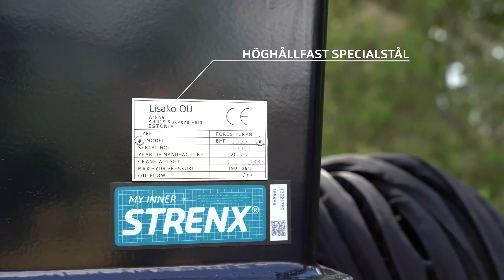Overview of BMF forestry trailers and cranes 2020 Swedish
BMF product video featuring new BMF trailer and crane models: BMF18T1 with BMF1000HD, BMF11T1 and BMF720, BMF12T2 and BMF750